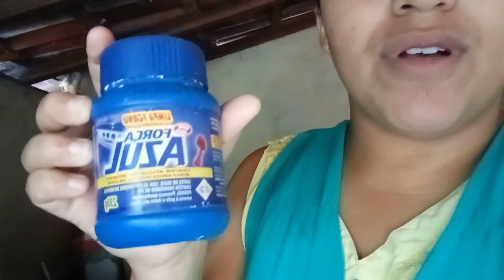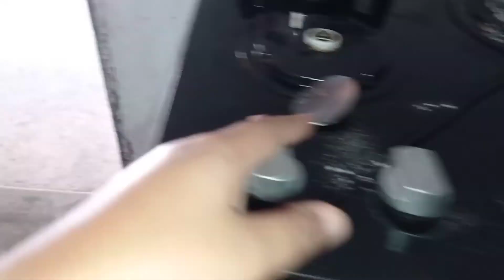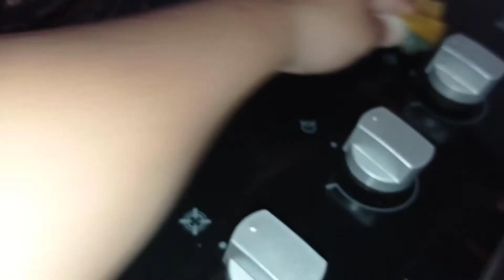Rotina do dia + limpei meu fogão de vidro!